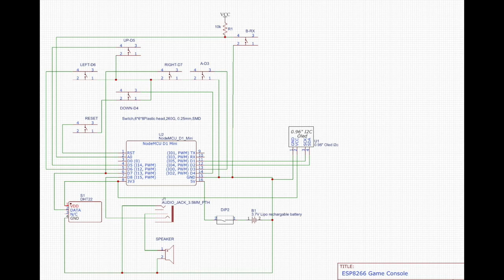ESP8266 game console and humidity and temperature sensor with MQTT control and light switch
ESP8266 game console and
humidity and temperature sensor
with MQTT control and light switch

The temperature/humidity sensor with MQTT charting and control of LEDis the original creation of cheungbx
Please refer to this github for details of the program

This ESP8266 game console is adopted from the original youtube post of Djamal.Uk

Pleaese refer to original youtube video of the author for details

The same console hardware can be used to run games written in micropython
See schematics and source code in my github

Parts
Node MCU mini D1
SSD1306 OLED 4-pin i2C interface
DHT22 humidity and temperature sensor
7 push buttons
Perf board or breadboard
wires

A0 A0 10K resister VCC (+3.3V) (pull up resistor for button B)
GPIO15 D8—— Piezo Speaker or headphone .GND

DHT22
Connect the DHT22  according to the following pin layout.
*** WARNING *** Do not swap VCC (+3V) and Ground (0V), otherwise, the chip will be burnt very quickly.
    |  DHT22  |
    |   front     |
    |   with      |
    |  holes     |
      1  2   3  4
      V  D  N G
      C  A  C N
      C  T      D
          A
8266             DHT22
GPIO13  D7— pin 2 (Data)
VCC            ---  pin 1 (VCC)
GND pin 4 (GND)

 8266        Oled i2c Display
3.3V VCC
GND . GND
GPIO5 D1 .SCL
GPIO4    D2——    .SDA